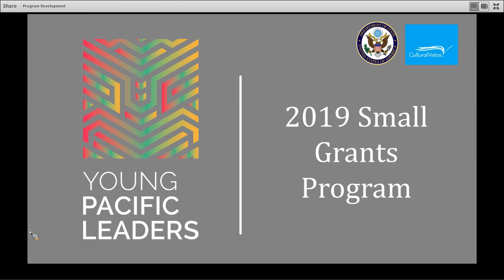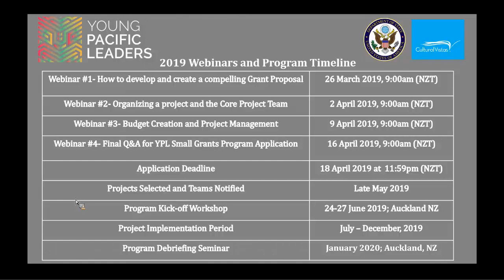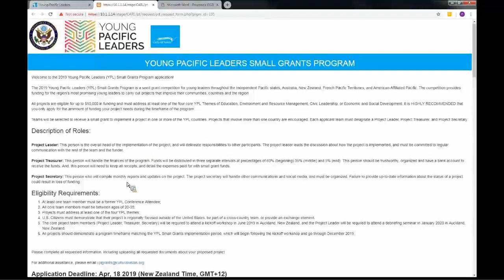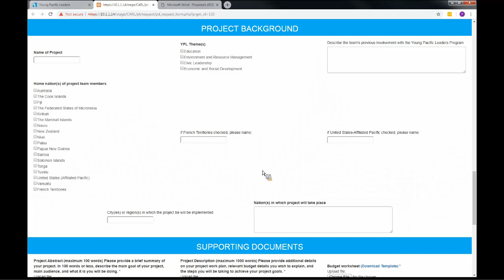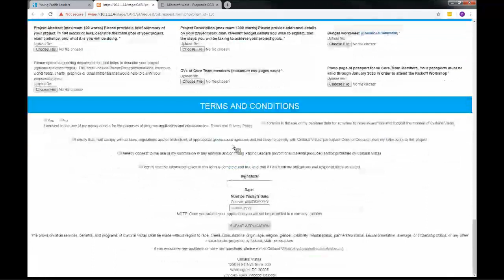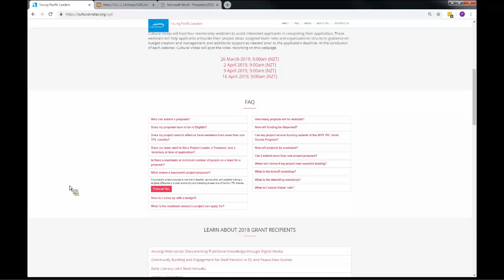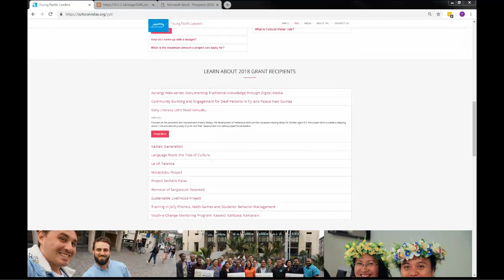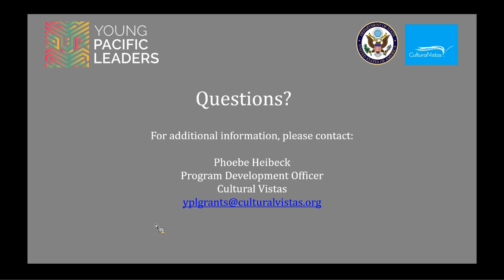Developing a Compelling Grant Proposal Webinar - YPL Small Grants Program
Webinar for YPL Small Grants program prospective applicants on how to develop a compelling grant proposal.